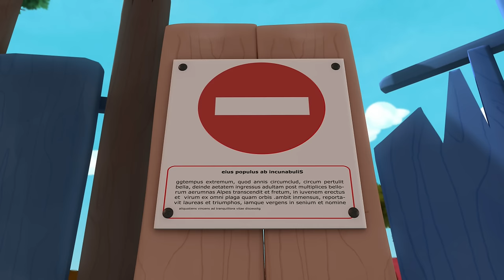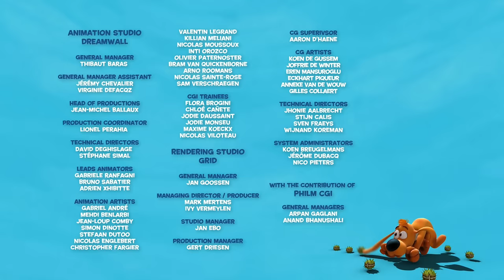BOBBY AND BILL - EP29 - Get off our turf!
A property developer is looking to buy up the dogs’ area of the park and turn it into a parking lot. But Bill and the other dogs are determined not to let that happen. They team up with the kids; together, they’re prepared to move heaven and earth to save their park!